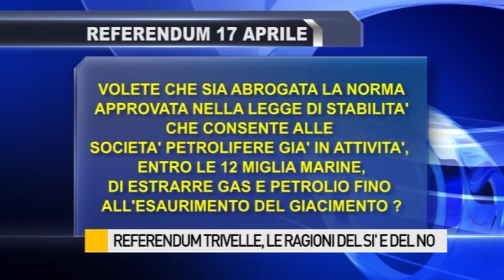Referendum trivelle, ecco le ragioni del sì e del no